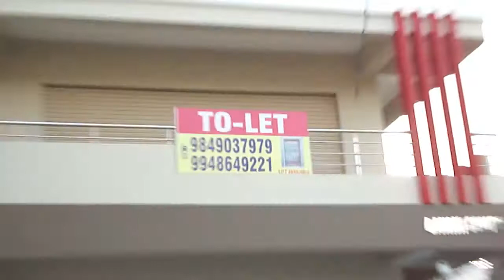Apartments | Flat for Rent in Nacharam, Beside Ganesh Mithai Bandar, Nacharam Village | Hyd | SONA99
commercial property, main road, good looking